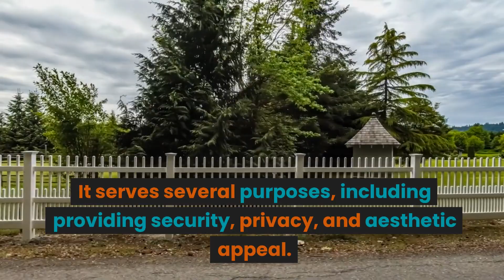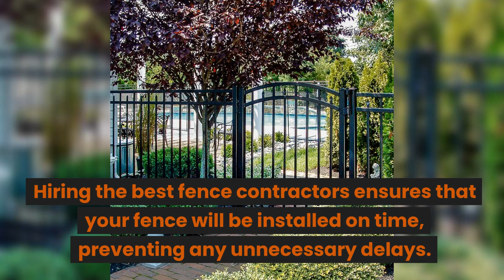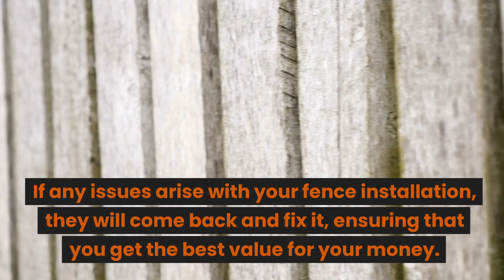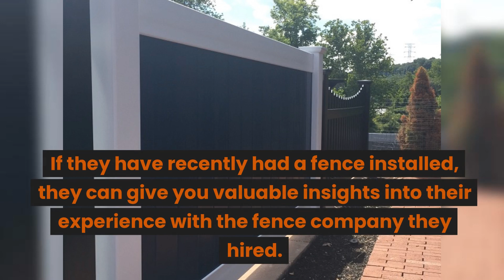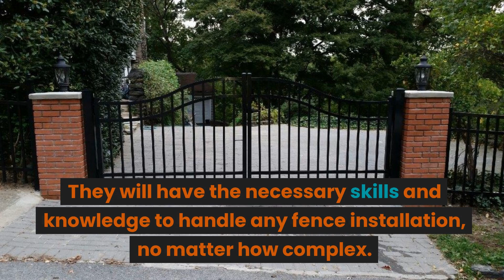Finding Fence Companies on Bizista! (Ultimate Business Directory & Review Website)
Finding a fence company  can be overwhelming, especially if you are not familiar with the area or the fencing industry. A fence is an essential element for any property, whether it is residential or commercial. It serves several purposes, including providing security, privacy, and aesthetic appeal.

However, not all fence companies are the same, and it is crucial to hire the best fence contractors to ensure that your fence is installed correctly and meets your specific needs.

In this video, we will discuss why hiring the best fence contractors matter and how to find a fence company on Bizista!

ABOUT US

VISIT US

These videos are only for educational and entertainment purposes - THIS IS NOT FINANCIAL, BUSINESS, OR PROFESSIONAL ADVISE. ALWAYS DO YOUR OWN RESEARCH.